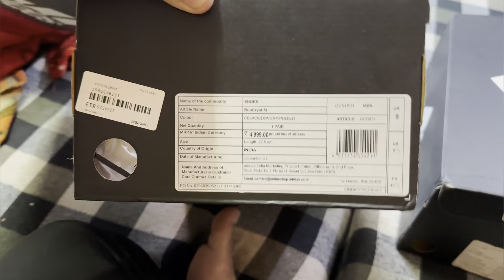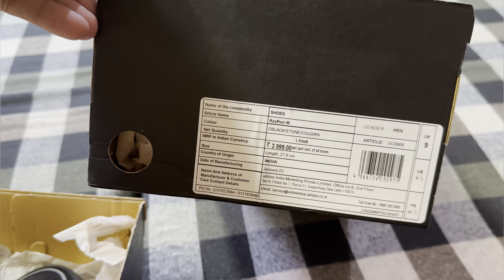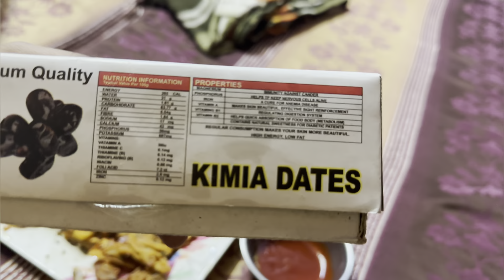Eid ke liye itni saari shopping karli 😋/ 5 jpair of shoes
Itne sare shoes mangaliye eid ke liye